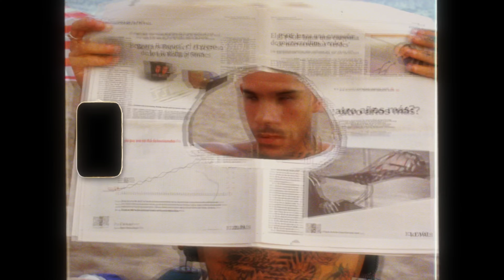ROMANTIC KITANO - MI VIDA LOCA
Ha sido uno de esos veranos muy locos de mi vida loca; pero todavía quedan muchos por jugar.

Producción, grabación, mezcla y mastering by Javier Custardoy de @estudioslabanana

Video by May Arego